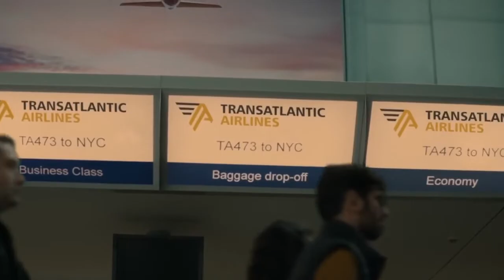Vampir vs. Teroris: Pertarungan Mematikan di Udara fypシ゚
Sebuah pesawat udara menuju pendaratan setelah pembajakan. Seseorang memiliki kendali atas pesawat dan berhasil mendaratkannya di pangkalan RAF di Skotlandia. Sebuah pintu terbuka dan seorang anak laki-laki turun, memegangi bonekanya. Tentara membawanya ke tempat yang aman. Mereka melihat seorang pria di kokpit yang terluka, dengan satu tangan hilang, tapi dia masih dicurigai sebagai pembajak. Upaya dilakukan untuk menanyai anak laki-laki yang melarikan diri dari pesawat, tetapi dia tidak responsif. Kami kemudian melihat kilas balik dari sudut pandang bocah itu ... Beberapa jam sebelumnya, seorang janda Jerman, Nadja, dan putranya Elias bersiap untuk naik pesawat ke New York; Nadja, yang tampaknya menderita leukemia, akan mengunjungi dokter yang dapat memberikan perawatan yang dibutuhkannya untuk memulihkan kesehatannya. Di bandara, Elias berteman dengan seorang pria bernama Farid, sementara ibunya minum obat yang menyebabkan ketidaknyamanan parah. Setelah lepas landas, saat para penumpang bersiap untuk malam itu, sekelompok pria, termasuk co-pilot Bastian, membunuh kapten dan Marsekal Udara dan menyabot kotak hitam pesawat, mencegahnya dilacak di radar. Pemimpin mereka, Berg, kemudian membuat pengumuman kepada penumpang bahwa dia dan anak buahnya sekarang mengendalikan pesawat dan mengharapkan semua orang melakukan apa yang diperintahkan, sampai uang tebusan dibayarkan. Elias mencoba bersembunyi, dan Nadja mengikutinya. Seorang pembajak sosiopat bernama Eightball melihat mereka dan menembak Nadja beberapa kali. Dengan asumsi dia sudah mati, pembajak memulai tahap kedua dari rencana mereka, memaksa Farid untuk merekam pernyataan yang membuatnya tampak pesawat telah ditangkap oleh teroris untuk serangan bunuh diri, mengetahui kemudian akan ditembak jatuh. Tapi Nadja perlahan-lahan sadar kembali, dan saat dia melakukannya dia mulai menghidupkan kembali hari suaminya, Nikolai, terbunuh.

Seorang pembajak menangkapnya saat beraksi dan dia membunuhnya dan meminum darahnya, yang sepenuhnya mengubahnya menjadi vampir. Dia pergi ke kokpit tetapi menemukannya kosong dan pesawat terbang dengan autopilot. Dia meminta bantuan Mohammed, seorang mahasiswa astrofisika dengan beberapa pengalaman terbang teoretis, dan mereka berhasil mendapatkan kembali kendali atas pesawat tepat ketika para pembajak akan terjun payung. Berg mencoba mengambil kembali kendali kokpit sebelum Nadja mengejutkan dan menggigitnya. Dia kemudian menusuk jantungnya dengan pisau sebelum dia bisa berubah sepenuhnya. Para pembajak, menyadari apa yang mereka hadapi, menugaskan Eightball untuk membunuh Nadja. Dia menundukkannya dengan sinar UV sebelum mengekstraksi sebagian darahnya, tetapi saat dia akan mempertaruhkannya, Elias menghadapkannya dengan pistol Berg, dan secara tidak sengaja menembak keluar jendela yang membuat pesawat tertekan. Di kokpit, Mohammed pingsan karena kekurangan oksigen dan dibunuh oleh pembajak, yang mendapatkan kembali kendali dan mengembalikan tekanan kabin. Eightball melarikan diri ke ruang kargo dan, mengunci dirinya ke dalam mobil antipeluru, menyuntikkan dirinya dengan darah Nadja; dia mencoba untuk membakarnya tetapi gagal untuk menghancurkannya sepenuhnya. Tak lama kemudian, pembajak lainnya, kecuali Bastian, disergap dan dibunuh oleh Eightball vampir, sementara penumpang lainnya mempersenjatai diri. Nadja meyakinkan mereka bahwa dia ingin membantu, dan mereka berhasil mengunci Eightball di pegangan dan mengamankan pesawat, tetapi tidak sebelum dia menggigit tangan Farid. Nadja memotong tangan Farid sebelum racun vampir menyebar ke seluruh tubuhnya. Bastian memberi tahu Nadja bahwa pesawat tidak memiliki cukup bahan bakar untuk mencapai New York, dan mereka harus segera mendarat atau jatuh. Seorang penumpang egois sekarat karena cedera melepaskan Eightball dengan harapan digigit dan dengan demikian menjadi abadi; sebagai gantinya, Eightball membunuh penumpang dan mulai mengubah sebagian besar penumpang lain menjadi vampir. Nadja, mengetahui bahwa mereka akan melarikan diri jika pesawat mendarat, memutuskan untuk mengorbankan dirinya dengan menggunakan bahan peledak pembajak untuk membunuh mereka. Elias menghentikannya dan pergi untuk bahan peledak sendiri, tetapi hanya berhasil meraih detonator sebelum dikelilingi oleh vampir. Menerima kenyataan bahwa dia tidak akan bisa lagi menjadi ibu yang penuh kasih bagi Elias karena vampirnya, Nadja membuat Farid berjanji untuk menjaganya sebelum membunuh dan memakan Bastian. Dia mencoba menyelamatkan putranya tetapi diserang dan kehabisan darahnya oleh Eightball. Sama seperti dia pergi untuk Elias, Farid mengarahkan pesawat ke jalur matahari pagi, menyebabkan Eightball terbakar dan jatuh ke kematiannya. Elias menggunakan darahnya untuk menyelamatkan hidup Nadja, tetapi dia menolaknya dan melarikan diri, mengetahui bahwa seleranya akan darahnya dan hilangnya kemanusiaan menempatkannya dalam bahaya.